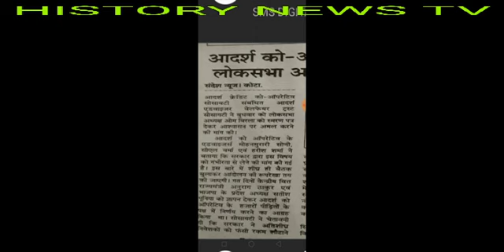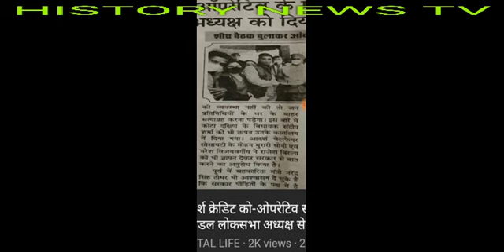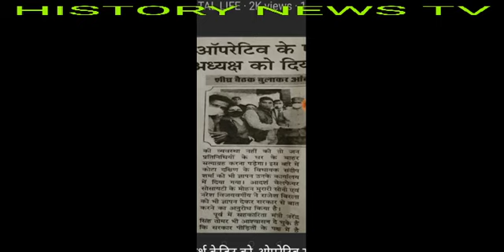Adarsh Society news 6 December 2020, सभी आदर्श सोसाइटी के निवेशकों के लिए बहुत ही ज़रूरी सुचना